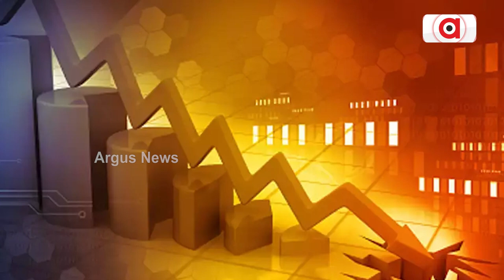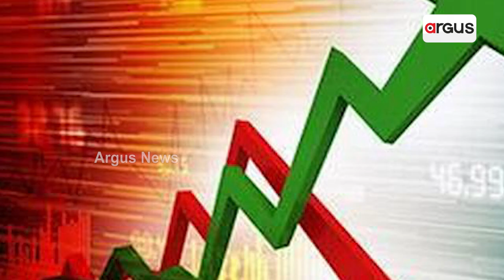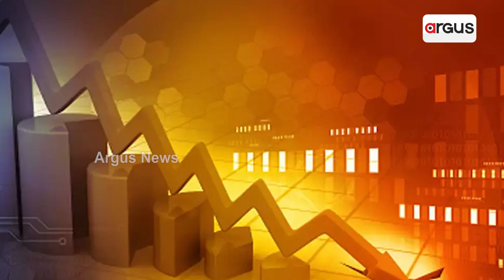Pakistan On The Verge Of Bankruptcy